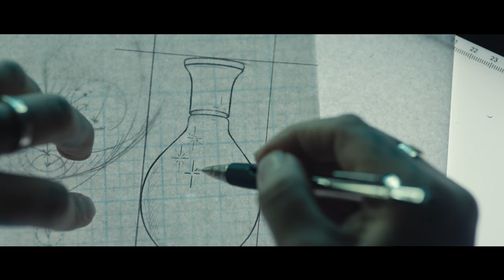The Harmonist, the new perfum's collection by Lola Karimova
Inspired by ancient philosophies of harmony and balance,
The Harmonist is an ever expanding collection of unparalleled,
holistic fragrances, designed to cultivate peace, tranquility, and
well-being in the wearer. Each scent embraces aspects of Yin
and Yang dualities and the five elements, encouraging personal
discovery and expression.

All ancient philosophies and religions contemplate two opposing forces that require each other to thrive. Since the beginning of time, humans have looked to the sun and the moon for inspiration and enlightenment.
The Harmonist created The Prequel Collection as an homage to this heavenly pair, two forces and energies responsible for all life as we know it.

Compilation of videos about the life of Lola Karimova, Tillyaev Timur and their family.